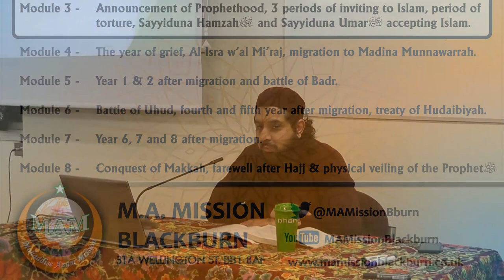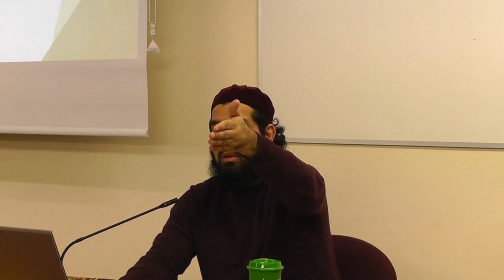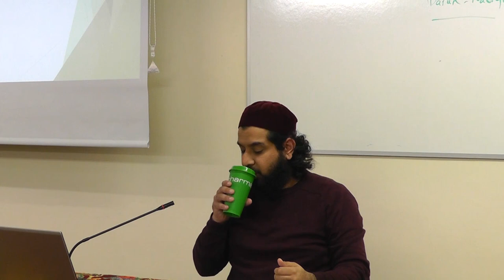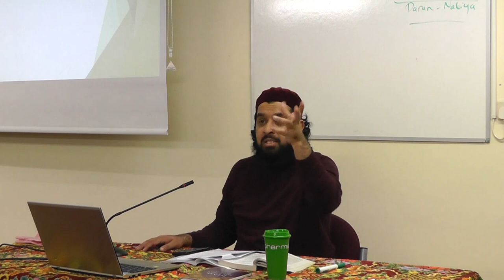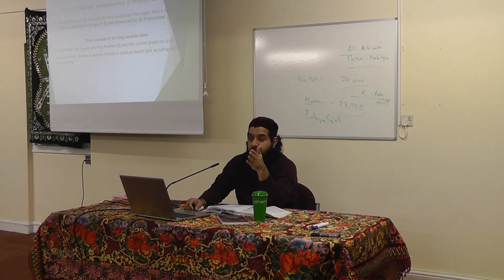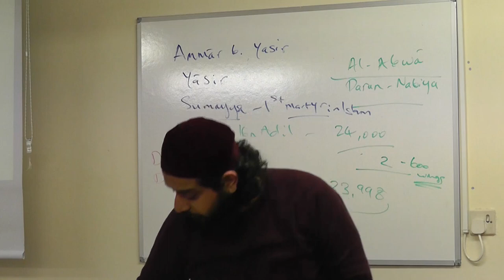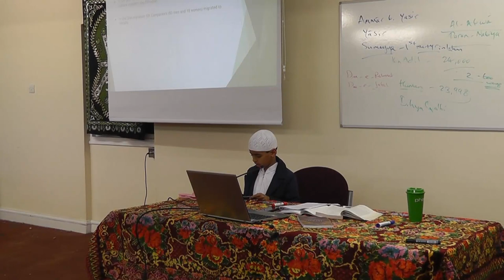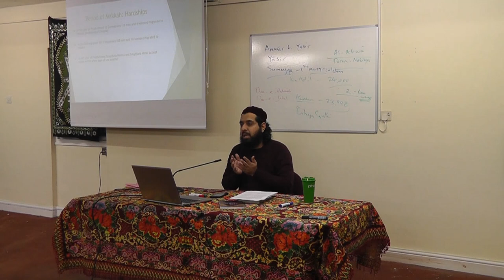SEERAH COURSE - LESSON 3 by Imam Muhammad Adil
A brief study of the blessed life of the Prophet (peace be upon Him), lecture delivered by Imam Muhammad Adil at Mohaddis-e-Azam Mission in Blackburn on Sunday 30th December 2018.

Lesson 3 - Announcement of Prophethood, 3 periods of inviting to Islam, period of torture, Sayyiduna Hamah (radiAllahu anhu) and Sayyiduna Umar (radiAllahu anhu) accepting Islam.